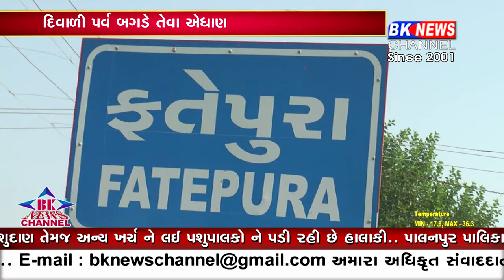ધાનેરાના ફતેપુરા ગામે ત્રણ માસથી દૂધનો પગાર ના મળતા નાના પશુપાલકોનું જીવન નિર્વાણ બન્યું મુશ્કેલ